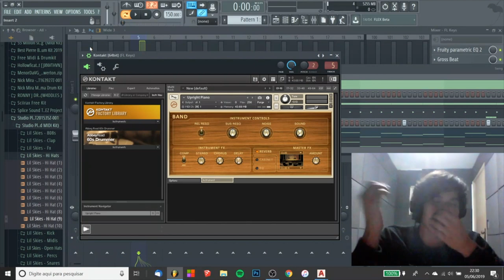POR ISSO VOCÊ PRECISA DE UM FONE PARA PRODUZIR